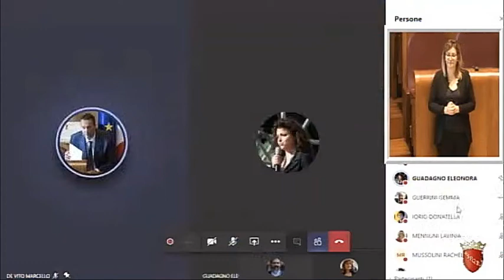Guadagno: "Coronavirus, al lavoro per blocco tassazioni attività culturali"